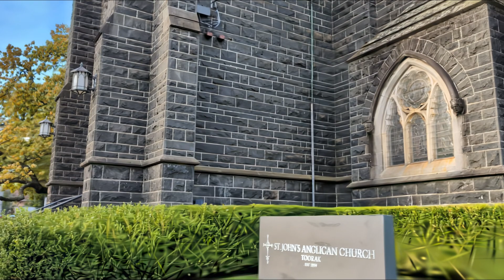Testing Gaussian Splatting, St John's Anglican Church, Toorak, Pixel 8, April 2024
Imagery captured with Pixel 8, April 2024, decimated video frames, input imagery downsampled to diminish pressure on VRAM.

For details, see St John's Anglican Church, available accessed 3 May 2024.

Testing the Gaussian Splatting approach presented by Bernhard Kerbl*, Georgios Kopanas*, Thomas Leimkühler, George Drettakis, '3D Gaussian Splatting for Real-Time Radiance Field Rendering' available accessed 10 September 2023

30,000 iterations on image set.  Upscaled with Topaz VEAI.

Processed on i7-11700, RTX 3060 12GB VRAM, 64GB DDR4-3200 system RAM